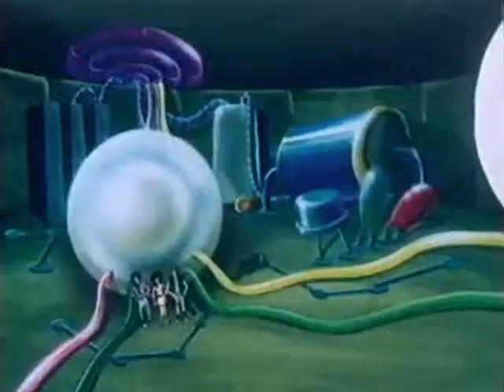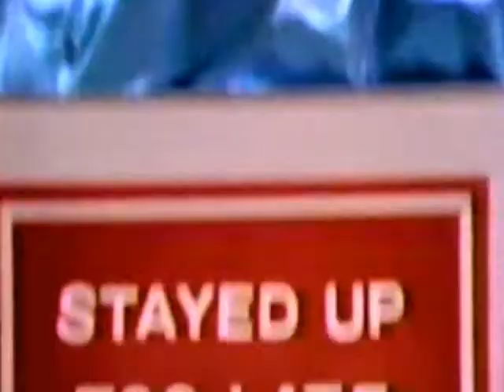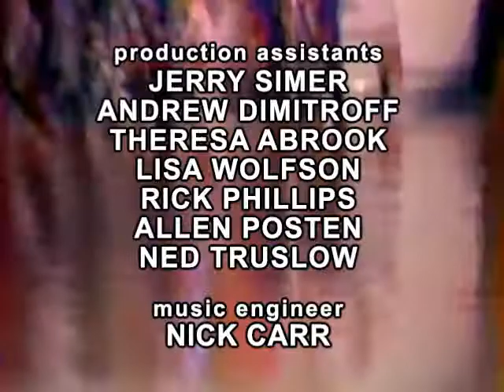Kidd Video (Project: Reconstructed) - s01e01 - To Beat The Band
Kidd Video is an infamously incomplete series that's out there to enjoy. Project: Reconstructed aims to piece the series back together as close to broadcast airing in the highest quality (w/ the original music video segments). Various sources of the show are being used to complete this task, but there are still various missing parts here and there. The goal is to eventually reassemble all 26 episodes of the show in English. The project will remain open/active until the series is completed. New versions will be created in the future welcoming and using newly discovered and alternate sources.